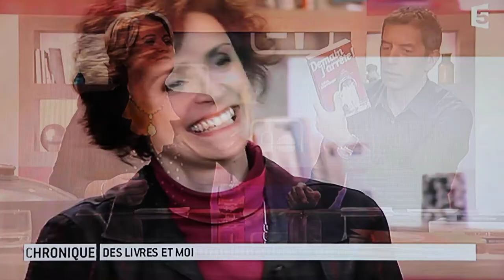DEMAINJ'ARRETEGérardCollard.MOV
Demain j'arrête ! plébiscité par Gérard Collard et l'équipe du "Magazine de la Santé"